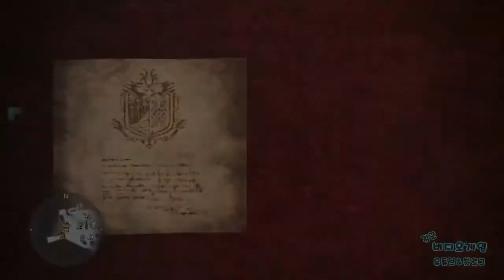[김군] PS4 몬스터 헌터 월드 : 역전왕 발하자크, 어트로시스타워 (Monster Hunter World)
역전왕 발하자크, 어트로시스타워 (Monster Hunter World)